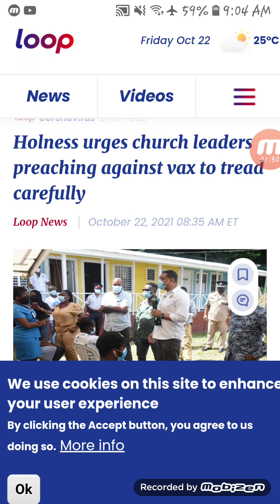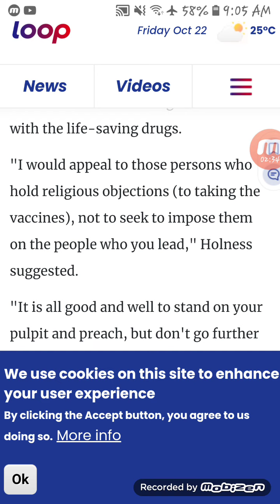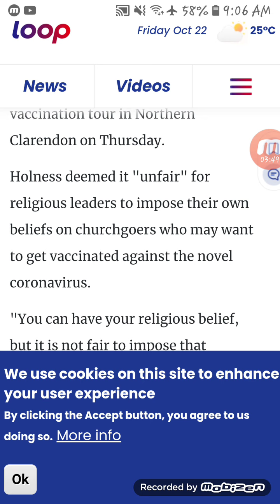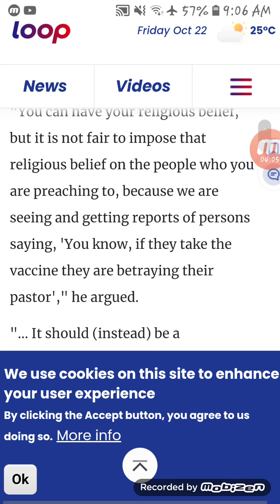Andrew Holness you are a false prophet